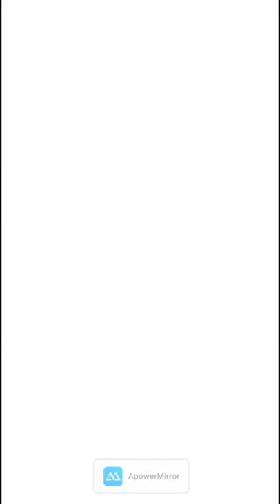【ロマサガ・リユニバース・実況】#６ ガチャ動画・ロマンシング祭・クリスマスの奇跡ガチャ